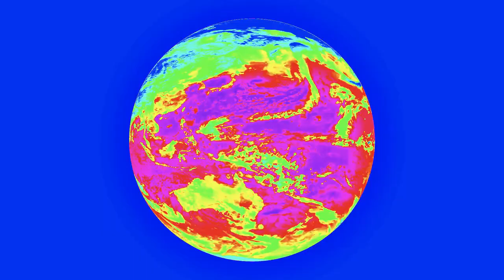Alien Monkey Sounds / Animation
00:00 Intro
00:18 Alien Monkey hootings
02:05 Outro
alien monkey crack, alien monkey theme , alien monkeys, alien video, alien monkey alien, sound effects video, monkey alien monkey